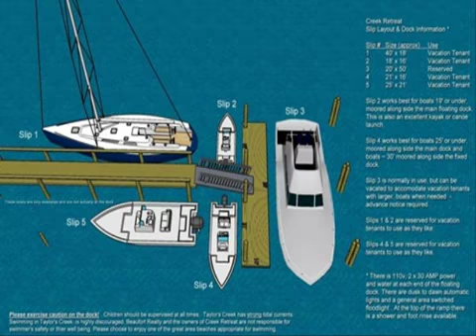ช่างต่อเรือ ต่อเรือหางยาว